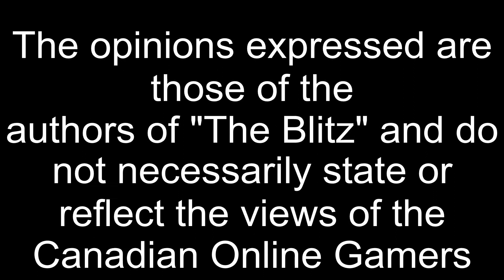The Blitz Apr 30.avi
Your weekly source for the latest in movies and games

Hosted by blizz20